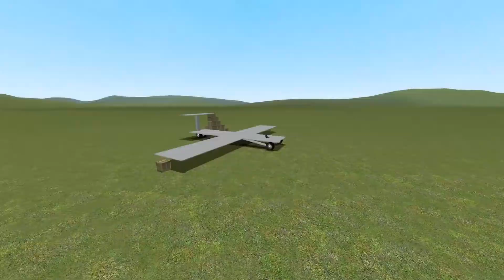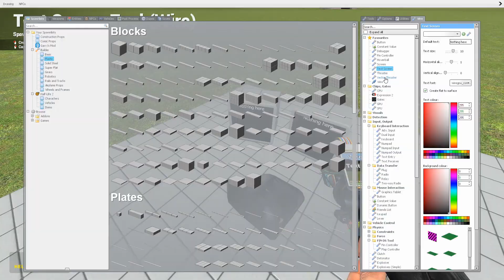FIN OS Tool Offical Trailer 2021 - Garry's Mod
Unoffical Garry's Mod FIN OS Tool. Use this tool to create a fin with or without a flap. Made by me (ravo Norway) over three days.

The version in the video is: Stable 0.13